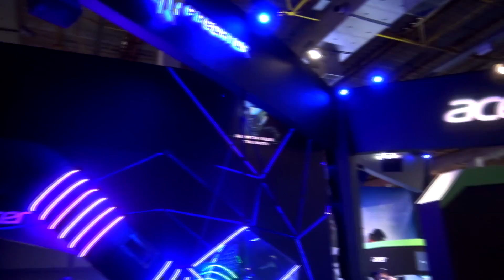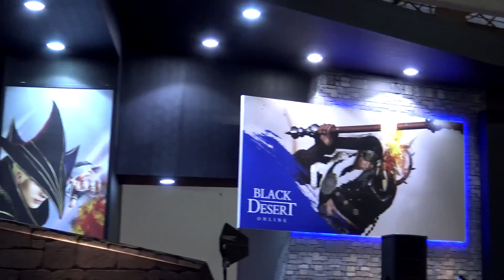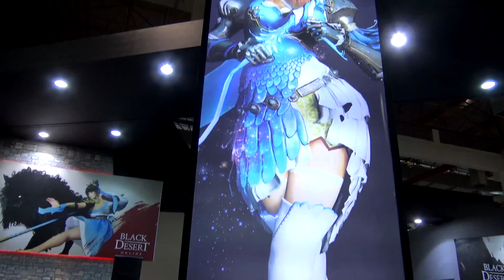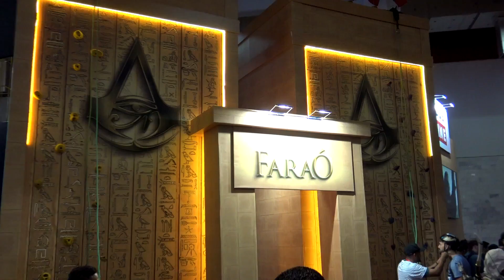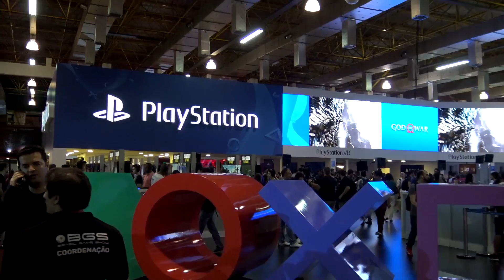BGS 2017 - MAIS UM ANO INCRÍVEL!!!